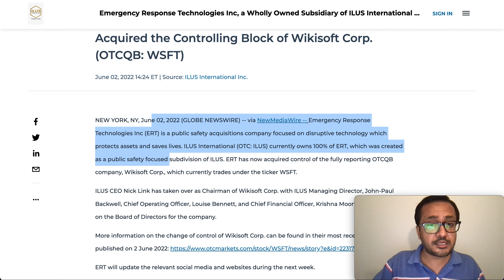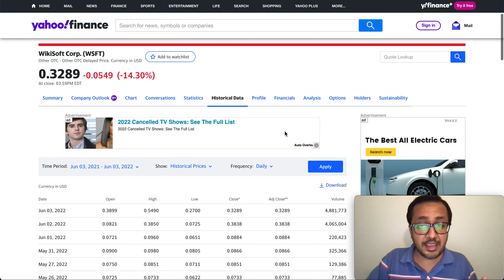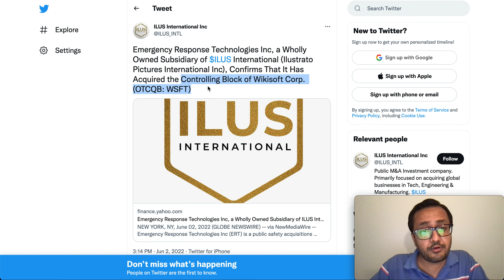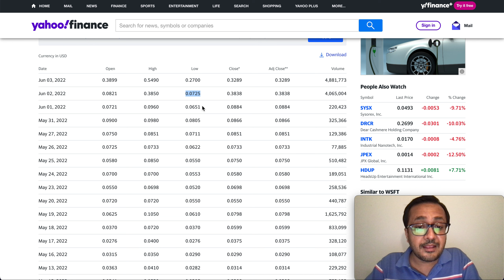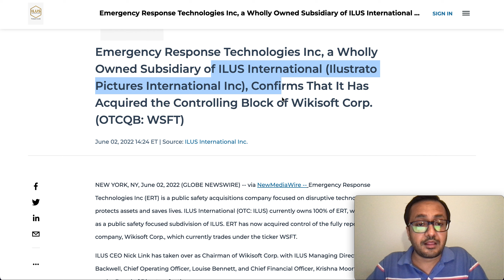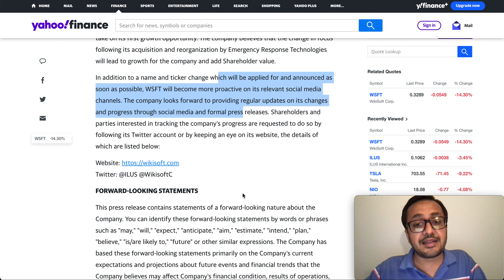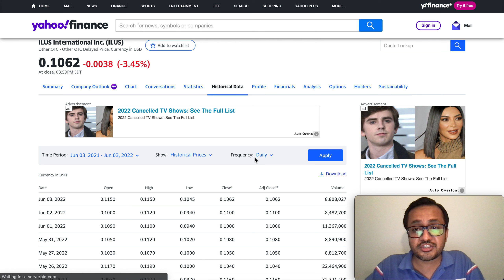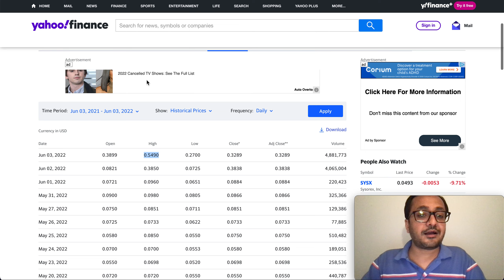HUGE! ILUS STOCK & WSFT STOCK 10X MOVES🔥🔥VOLUME SPIKE, ALL YOU NEED TO KNOW ABOUT ILUS & WSFT TODAY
ILUS Stock DAILY Update has plans to be listed on NASDAQ, It has structure multiple merger and acquisition in upcoming future.  ILUS is in the process of completing the re-organization of its Share Structure and is following a phased approach, with the goal of achieving an Outstanding Share Structure of well below 1 billion in the first phase.